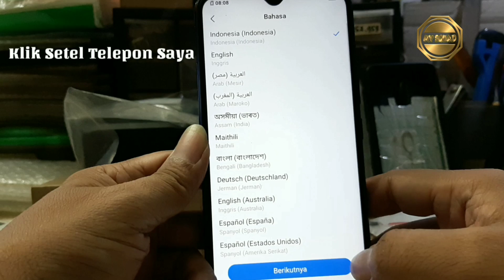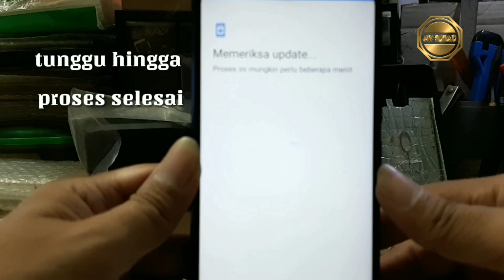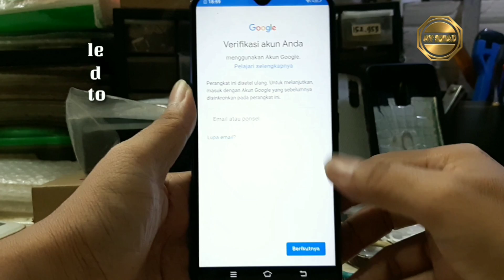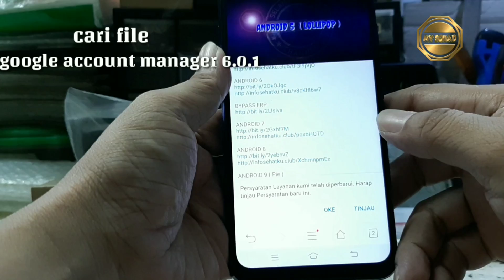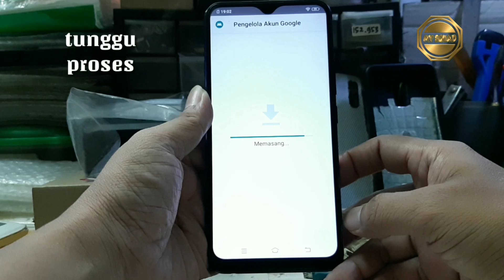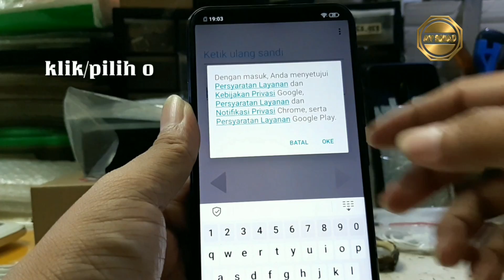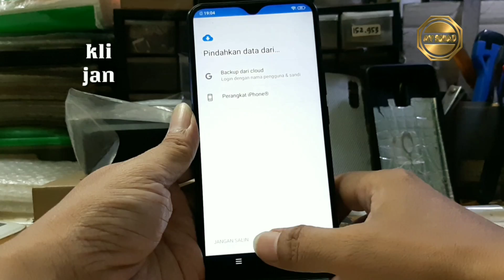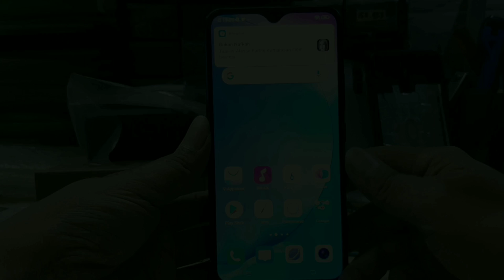CARA BYPASS FRP / AKUN GMAIL VIVO Y71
Assalamualaikum.
kali ini MY SQUAD akan memberikan informasi yg berguna dan bermanfaat bagi yg membutuhkan ^_^

1. Kasus : BYPASS FRP / AKUN GMAIL
2. Type handphone : VIVO Y71
3. Siapkan Bahan-bahan nya :
     A. KOPI & CEMILAN-nya

Agar Tidak Ketinggalan Info Terbaru dan Terupdate MY SQUAD.

HOW TO BYPASS FRP / GMIV VIVO Y71 ACCOUNT

Assalamualaikum.
this time MY SQUAD will provide useful and useful information for those in need ^ _ ^

1. Case: BYPASS FRP / GMAIL ACCOUNT
2. Cellphone type: VIVO Y71
3. Prepare the ingredients:
     A. COFFEE & FEATURES

So As Not To Miss The Latest and Updated Info MY SQUAD.